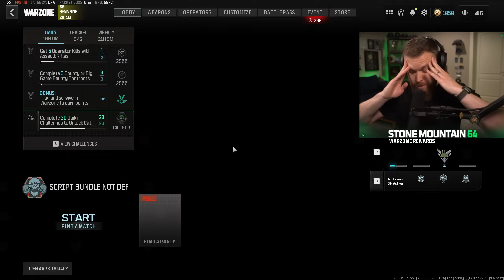This Shotgun is STRESSFUL and CHALLENGING!